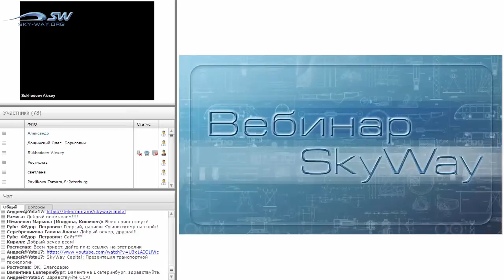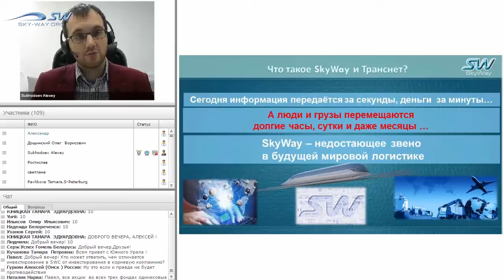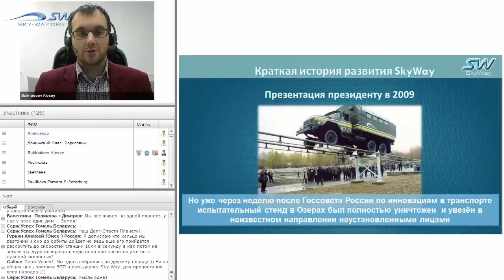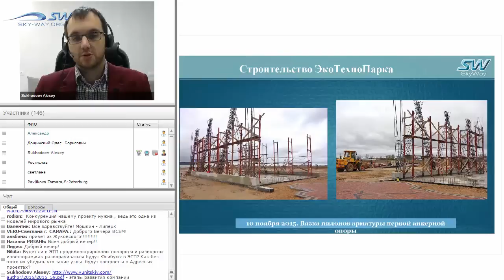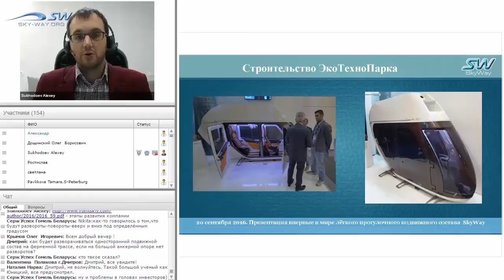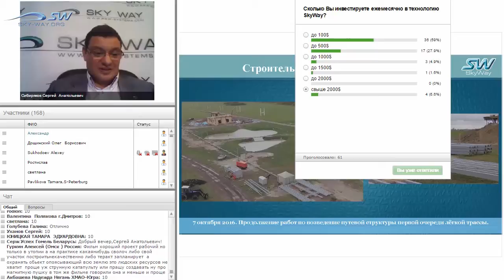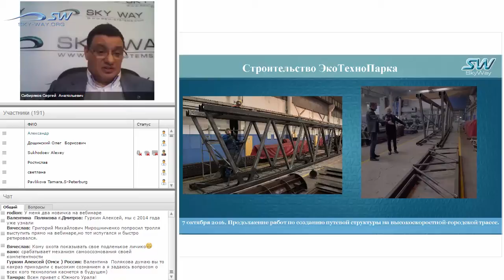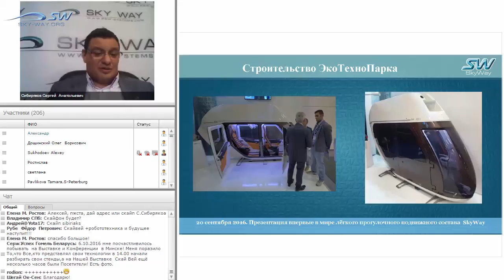Презентация Скайвей 2016